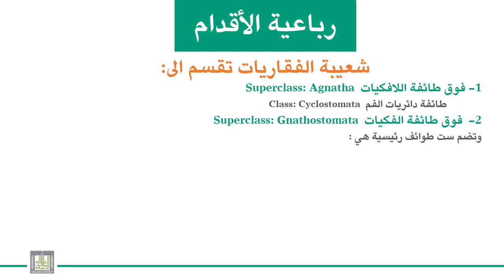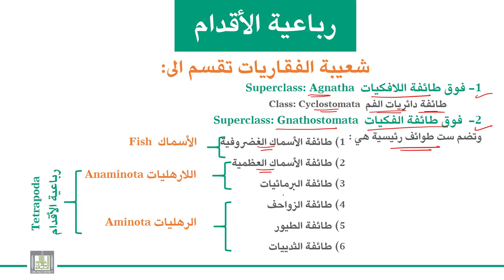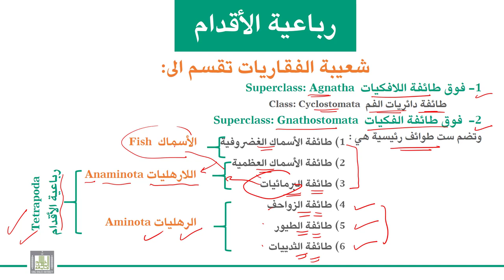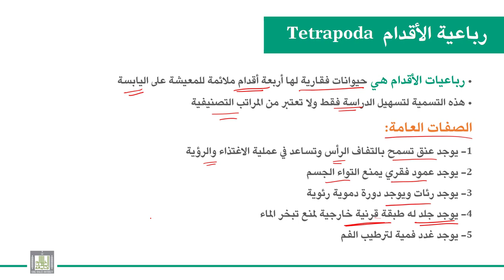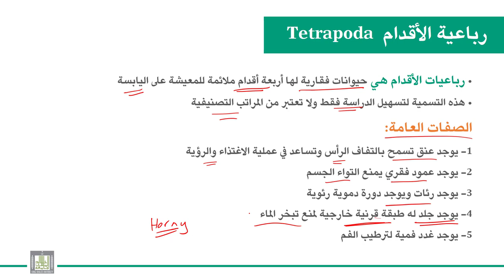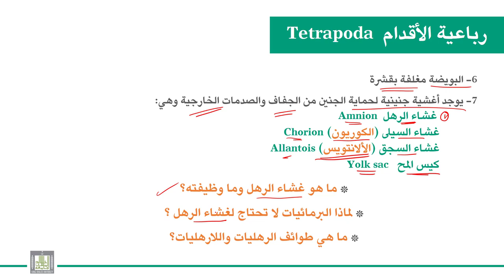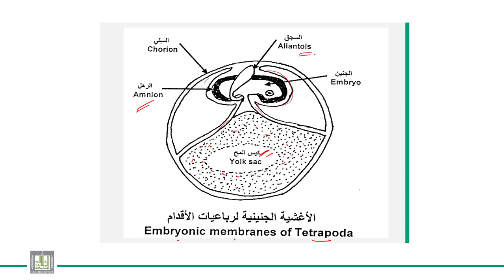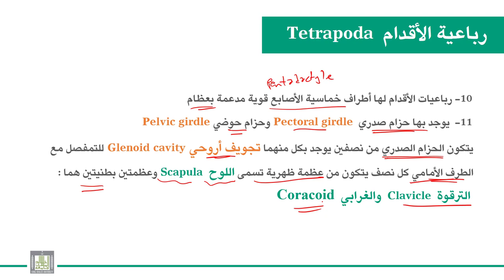الحبليات | الوحدة 9-2 | رباعيات الأقدام - الصفات العامة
الدرس 2 : رباعيات الأقدام - الصفات العامة